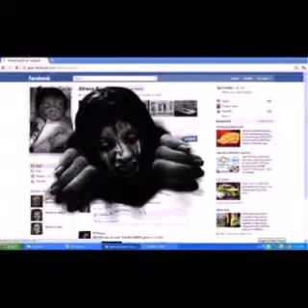Tonterías de la vida real capitulo 5y6 especial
Jaja este esta mejor que todos